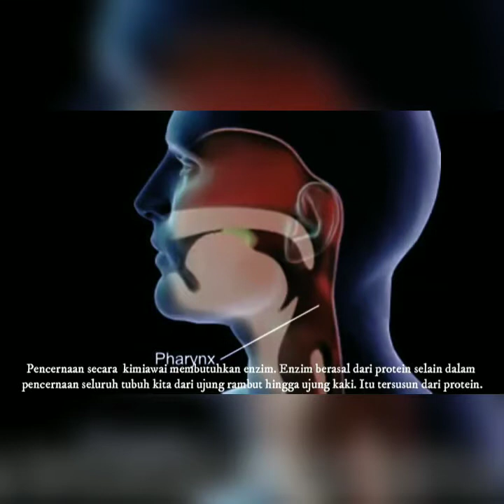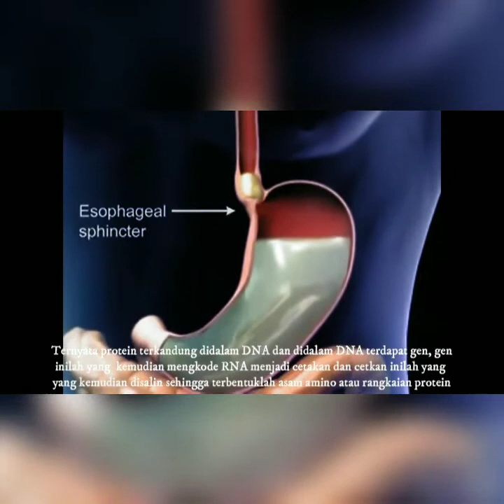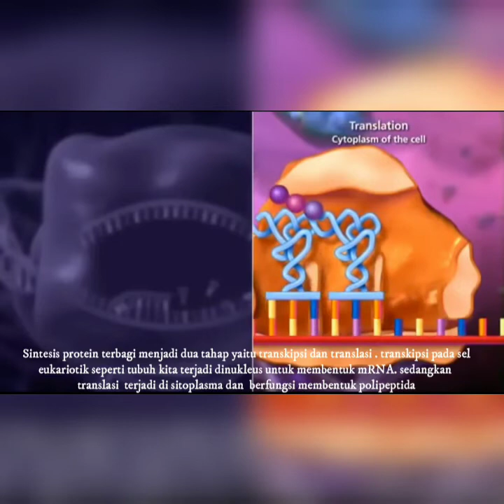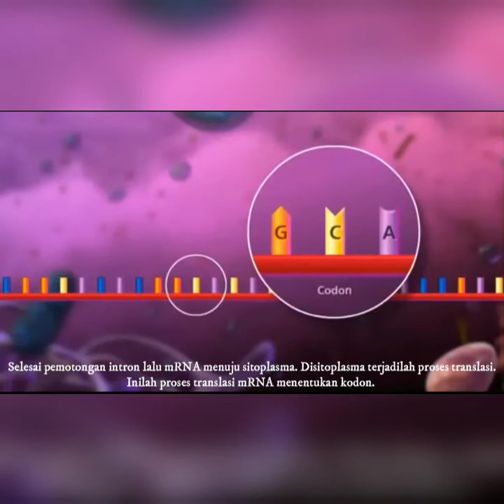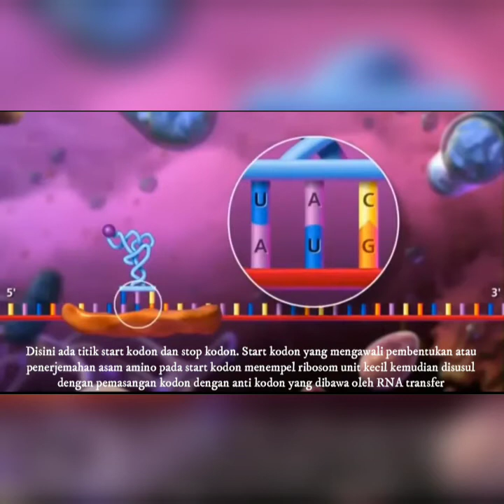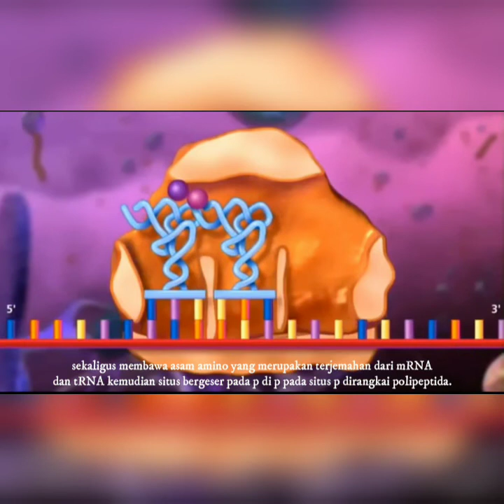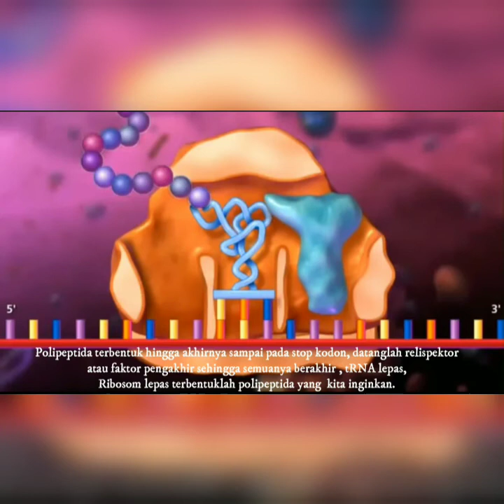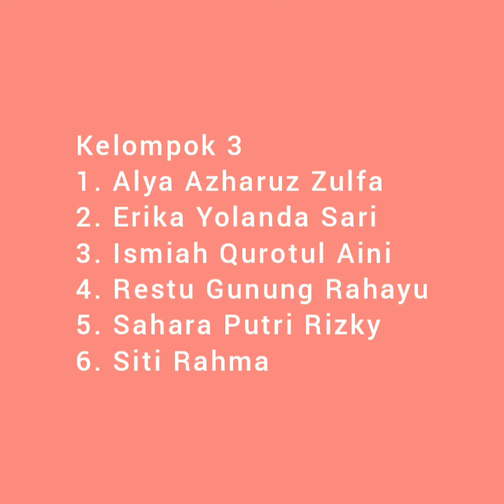SINTESA PROTEIN || GENETIKA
Vidio ini dibuat untuk memenuhi tugas kelompok dari mata kuliah Genetika tentang Sintesa Protein

Dosen Pengampu:
1. Dr. Yuyun Maryuningsih, M.Pd
2. Laita Nurjanah, M.Si

Kelompok 3 Genetika:
1. Restu Gunung Rahayu (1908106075)
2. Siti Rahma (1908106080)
3. Alya Azharuz Zulfah (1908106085)
4. Ismiah Quratul Aini (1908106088)
5. Sahara Putri Rizky (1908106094)
6. Erika Yolanda Sari (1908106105)